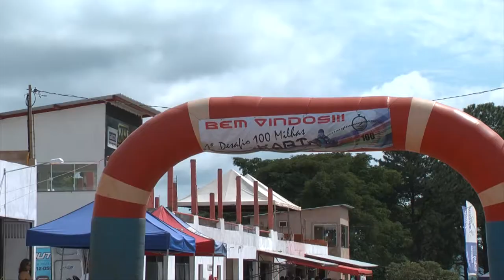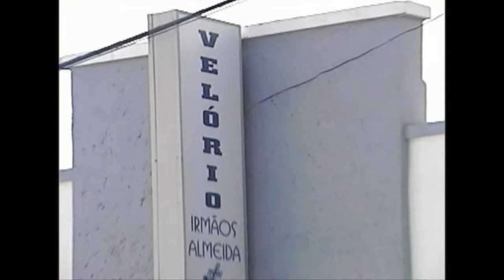TV Hoje - Kart Clube realiza 1º 100 milhas de Patrocínio